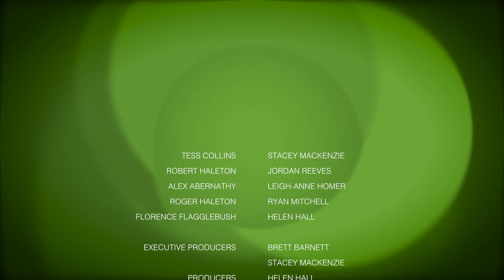Shadazzle 3.06: "Robert"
Robert has returned to Spittlegum, but is still struggling to make amends, and Alex is still searching for a potential husband for Jemima. Meanwhile, Tess begins to suspect that Jerry is a vampire.

Shadazzle is a British comedy-drama webseries created by Brett Barnett and Stacey Mackenzie. It follows Florence, Fred and Friends as they face death and danger with friends at their sides and tea in their hands.

"Strong Character identities, crazy adventures, devastating lows and heart-warming highs... Shadazzle is a straight-talking, very real comedy."
- Susan E. Clarke, WebVee Guide

"Absolutely refreshing."
- Snobby Robot

0:00​ Previously
0:32​ Intro
1:14​ Episode
10:41​ Next Time
11:05​ Credits
11:10​ Post-Credits Scene